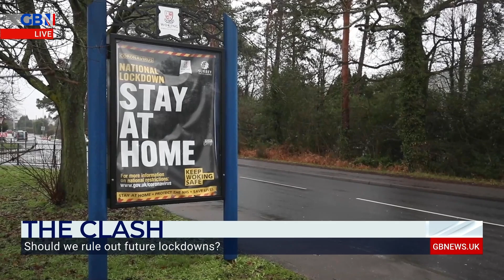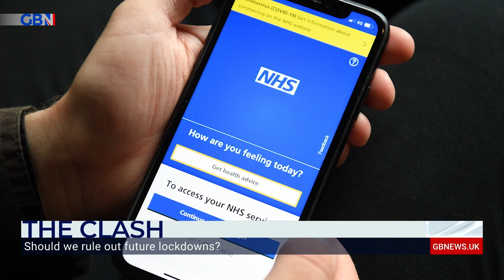Should we rule out another lockdown? The Clash with Mark Dolan and Dr Bharat Pankhania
For all the latest on the coronavirus pandemic and vaccines, visit the NHS